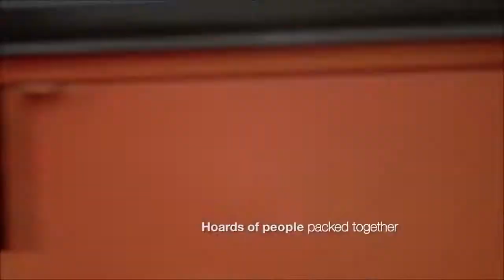SOUTH CITY PROFILE - PROJECT HIGHLIGHTS - INDONESIA PROPERTI VIRTUAL EXPO